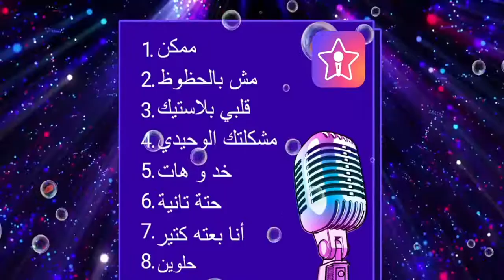StarMaker-SA-ar-645-StarMaker مجاني لتسجيل الأغاني وغناء الكاريوكي.